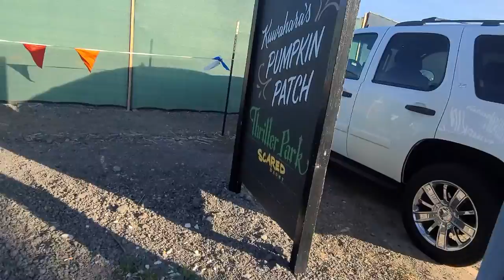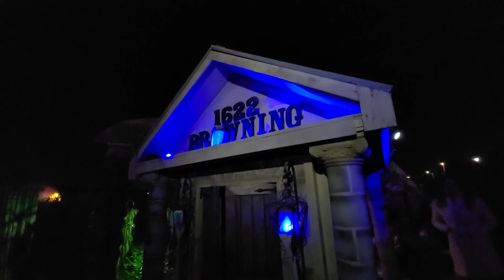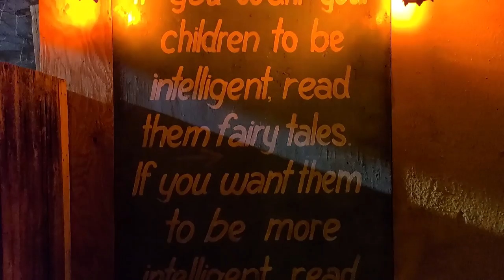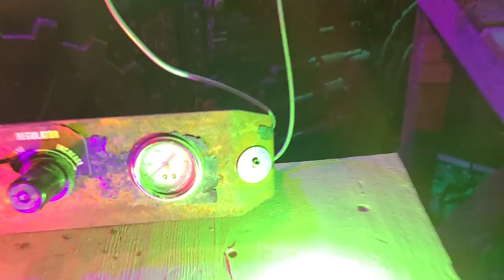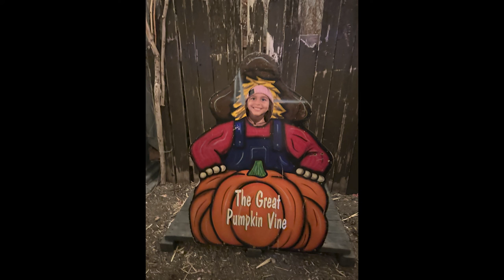Visitando uma casa de terror! Kuwahara’s Pumpkin Patch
Kuwahara’s Pumpkin Patch and Thriller Park